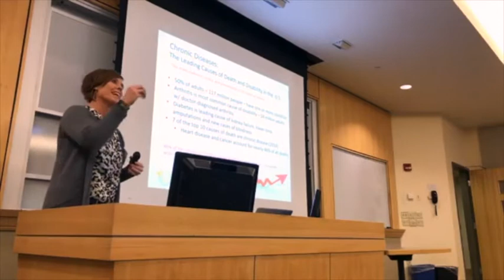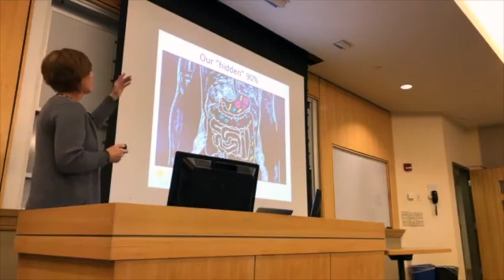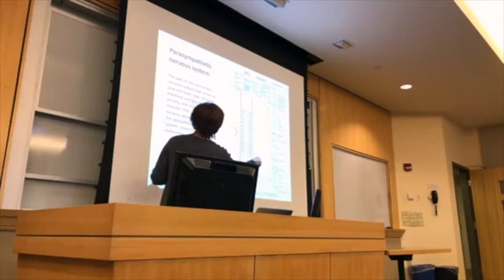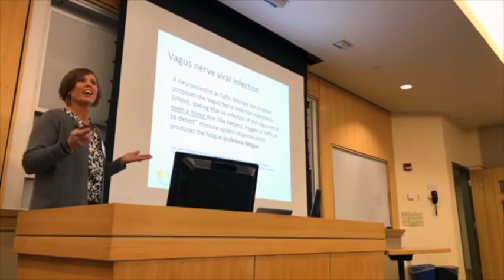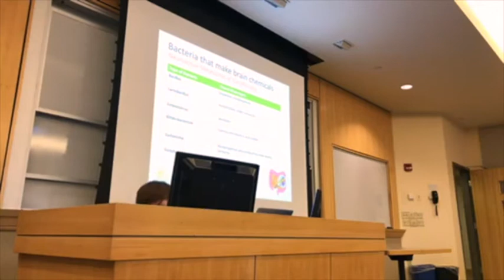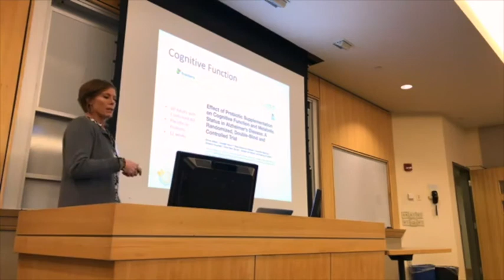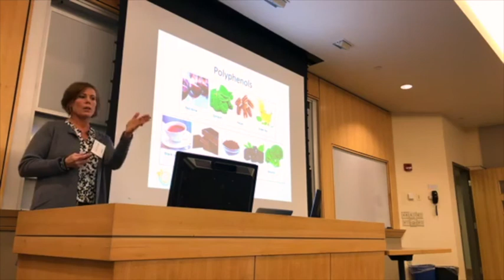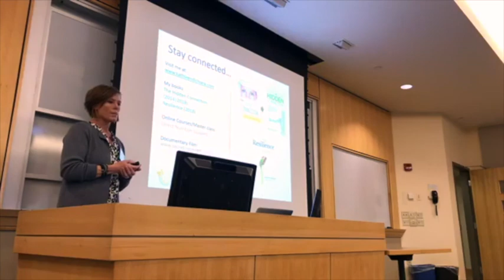Kathleen DiChiara -- Nutritional Healing: Harnessing the power of your gut microbes...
There is an inextricable link between human health and the quality and diversity of your food. Speaking through the lens of a (once) determined patient and (now) nutrition practitioner, this lecture will stimulate your thinking about the hidden connection between what you feed your microbial partners and the role they play in preventing and reversing chronic disease.  We will explore the powerful role that nutrition plays in restoring biochemical imbalances commonly found in individuals with chronic health conditions and how functional nutrition can influence the key areas of digestion, detoxification, neurological and immune functions.

Kathleen DiChiara, FDN-P, BNI-P, Integrative health & nutrition coach, and author
...speaking at the 2017 Soil & Nutrition Conference